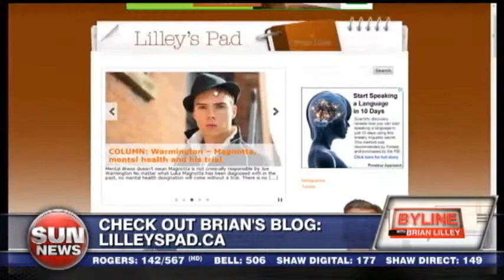Andrea Mrozek appears on Sun News April 8, 2013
Do children belong to their parents or to the broader community? Andrea Mrozek discusses with Brian Lilley